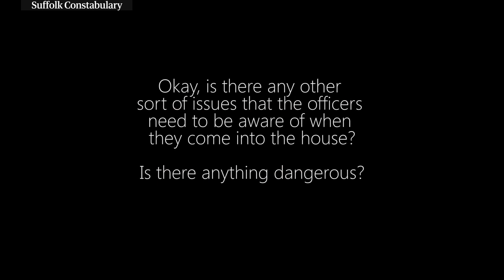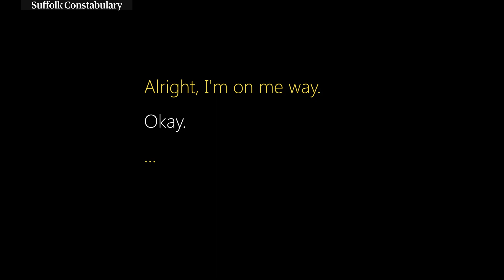Former Ukip councillor Stephen Searle tells police that he killed his wife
Suffolk police have released a recording of the 999 call Stephen Searle made on the night he murdered his wife, Anne Searle. Mr Searle, 64, of Stowmarket, is a former Ukip councillor.  He was found guilty of murder by jurors at Ipswich crown court on Tuesday